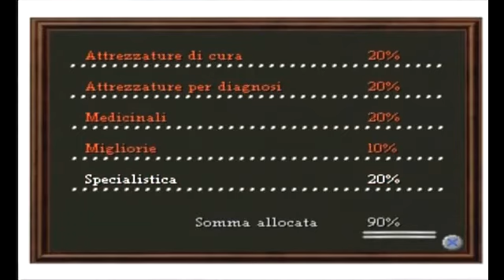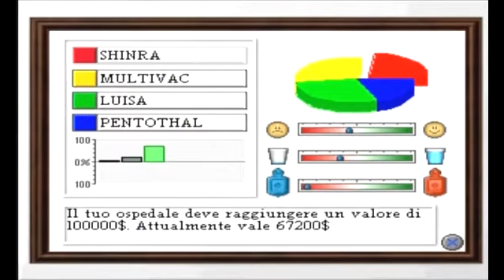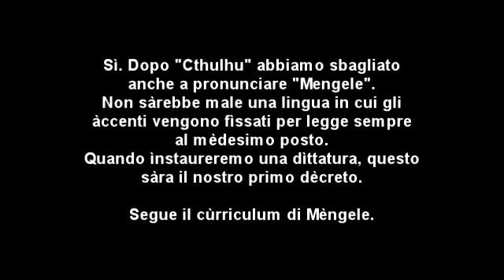Theme Hospital - Pt. 05 - "Just because you cured Jessie James, don't make you Jessie James" ANNO I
Questa volta non parliamo del fondatore dell'ospedale, bensì di un elemento sopraggiunto in seguito.
BattleshipKotiomkin era un normalissimo artigiano di Carpegna (Pesaro), specializzato nella realizzazione di biglie di vetro per i tornei professionistici delle spiagge di Piandimeleto, Mercatello sul Metauro, Badia Tedalda e Castelpriore. Nella notte fra il dodici e il tredici settembre Battleship si addormentò sul tavolo di lavoro durante la travagliatissima lavorazione della sua miglior biglia, da lui battezzata "Super Flash Space Dolphin VIII", e quando si risvegliò, si scoprì diverso: parlava un forbito tedesco con accento bavarese, accusava una rigidità del braccio destro con mano anch'essa tesa, una intensa voglia di scuoiare ebrei, zingari e membri di Sinistra, Ecologia e Libertà. Il pover'uomo si riebbe definitivamente quando si accorse di stare unendo con ago e filo da cucito, indossando una tovaglia a fiori come camice, il proprio gatto "Lollino" (prontamente ribattezzato "Blondie" dalla nuova personalità emergente di Battleship) al pappagallo "Calpurnio" (ribattezzato "Sporco Bolscevico") nel tentativo di produrre un ibrido che possedesse l'astuzia da felino e la noiosa fastidiosità del volatile tropicale. Battleship tentò di chiamare la cancelleria del Führer per annunciare la realizzazione del "Katzenpapagei" che Hitler avrebbe potuto impiegare come arma da guerra sul problematico fronte russo; rispose tuttavia all'apparecchio una attempata signora di Sant'Abbondio che scambiò BattleshipKotiomkin per una replica di Paolo Villaggio in "Quelli della Domenica".

Una visita psichiatrica convinse l'artigiano delle biglie dell'atroce verità: egli era stato scelto dallo spirito del defunto Joseph Mengele come corpo ospite, allo scopo di recarsi al leggendario Ospedale Santa Croce Rovesciata di Rasputin il Vendicatore di Bogotà per unirsi alle altre ex-SS e agli amici del santone zarista. Insieme avrebbero curato pazienti nel bel mezzo della giungla per espiare i peccati commessi durante il dominio dei Romanov e il decennio nazista, i quali comprendevano:
- il furto e il danneggiamento di una bicicletta da donna;
- la distruzione di un vaso di gerani;
- il furto di un cappello;
- l'ingresso in una zona interdetta ai maggiorenni (l'altalena di un parco giochi);
- atti osceni in luogo pubblico (un flash-mob a tema Flashdance):
- l'affissione di poster di Marlene Dietrich sulla parete esterna di un palazzo storico;
- la mancata rimozione di un escremento di pastore tedesco lungo la Rosenstraße di Amburgo;
- una truffa ai danni di due turisti australiani riguardo la presenza di un bidet a Pskov;
- mancato versamento della tassa d'iscrizione al corso di uncinetto per SS promosso da Goebbels.